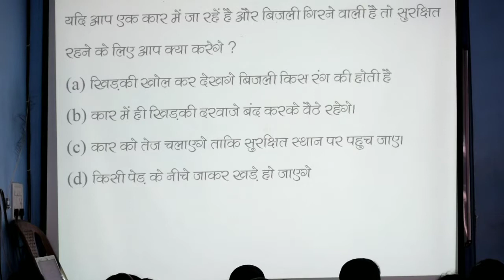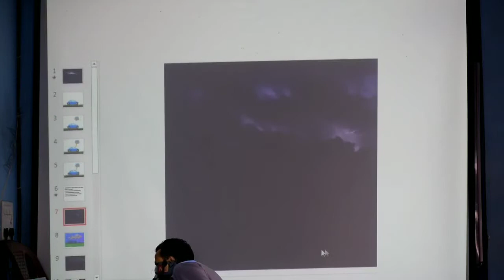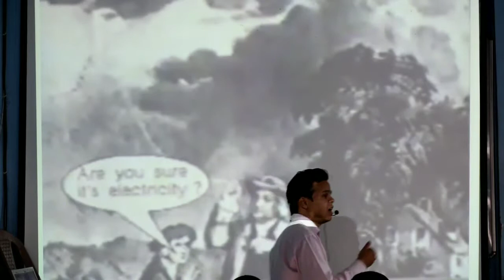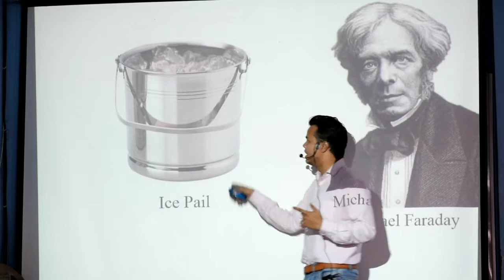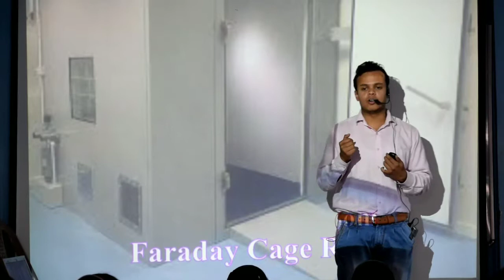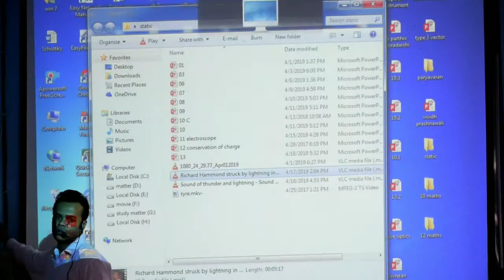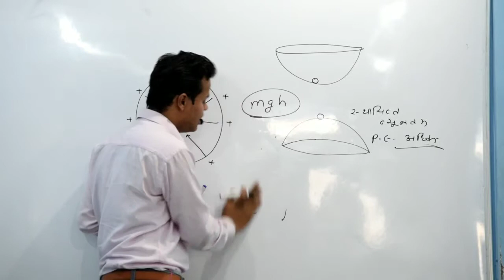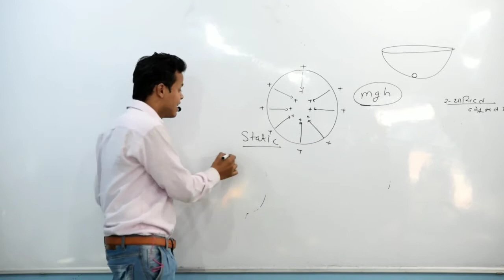(10) यदि आप किसी कार में जा रहे है और बिजली गिरने वाली है तो आप क्या करेंगे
12 Physics Chapter 01 Static Electricity Class 14
18 april 2019